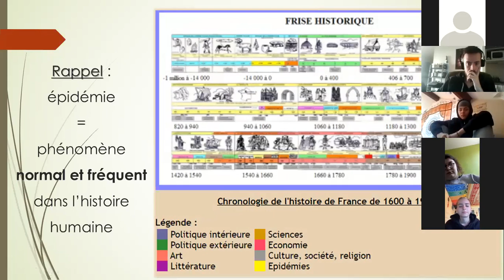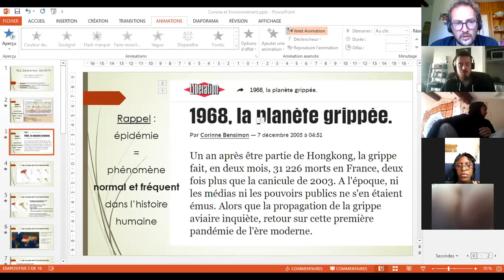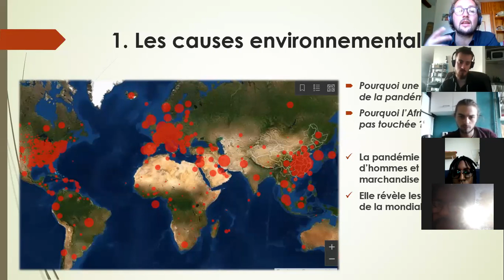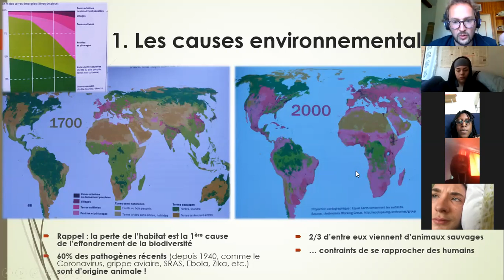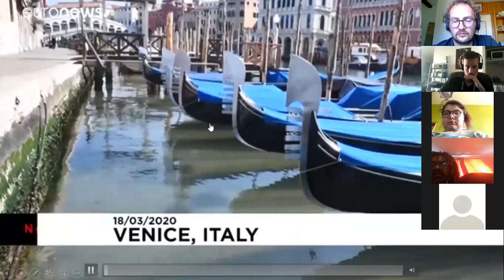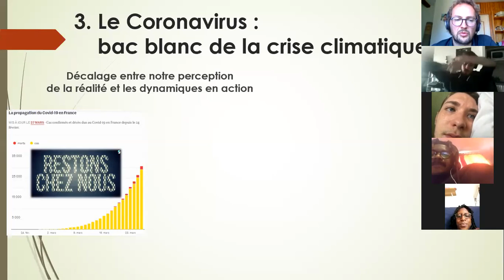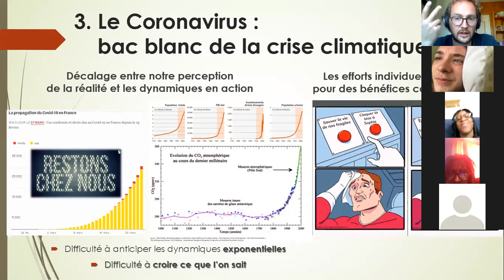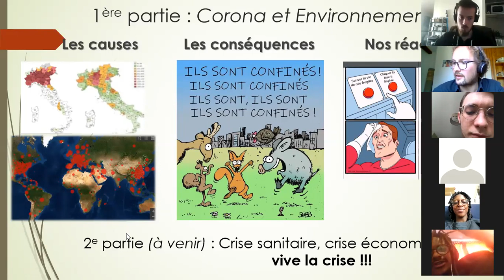Formation Civique et Citoyenne - COVID19 et environnement (formation du 27.03)